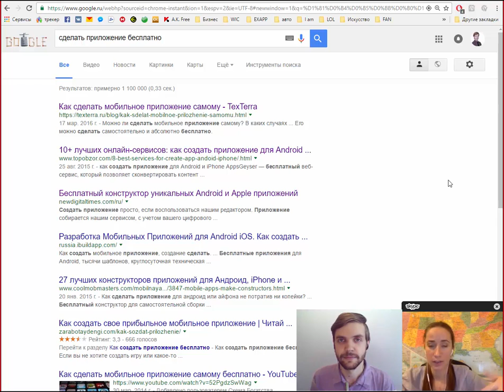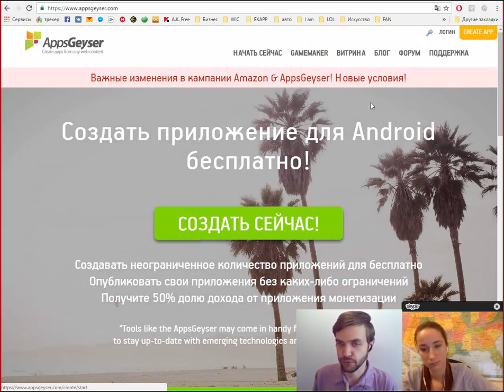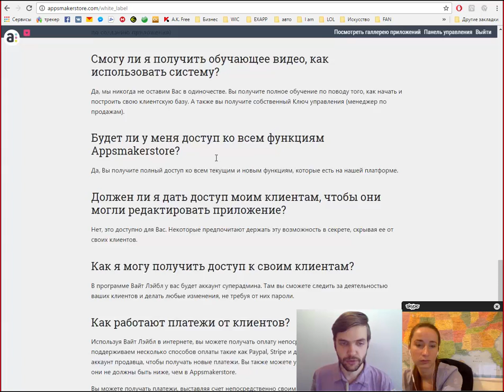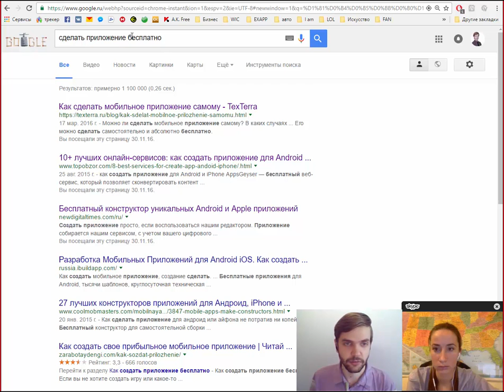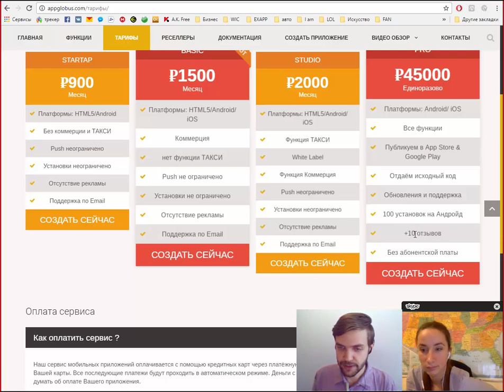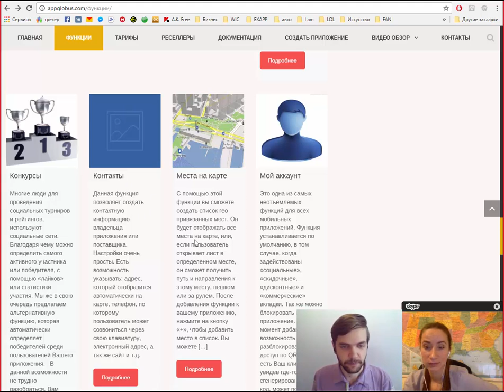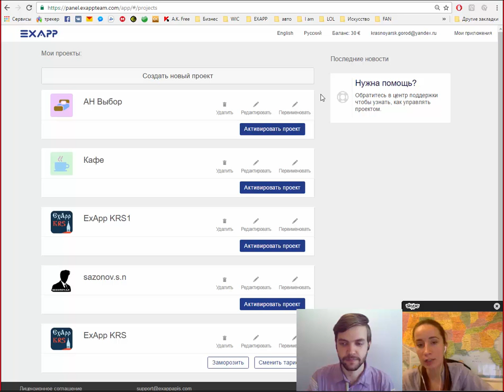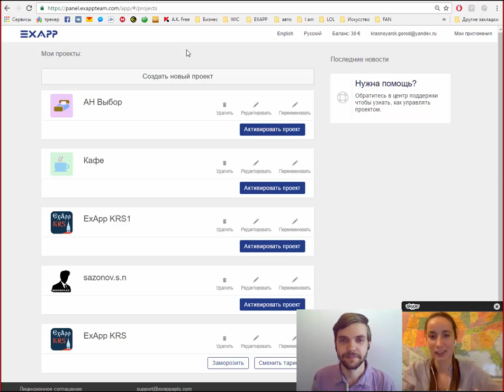ПОЛНЫЙ РАЗБОР : КАК СОЗДАТЬ ПРИЛОЖЕНИЕ БЕСПЛАТНО ? KRSK NYC USA [Анастасия Чичкова & Сергей Сазонов]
если вы хотите узнать как зарабатывать или как сделать мобильное приложение,
скачивайте мое мобильное приложение "seraffimmawic" или переходите на сайт и скачивайте его от туда seraffimmawic.com
спасибо за Ваше время это очень ценно для меня,
если у вас eсть пожелания к каналу или идеи по сотрудничеству пишите , договоримся!;)